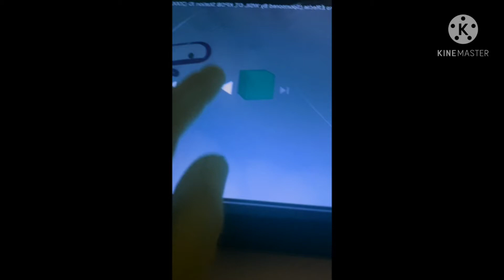numberfanagram intro in G major 27